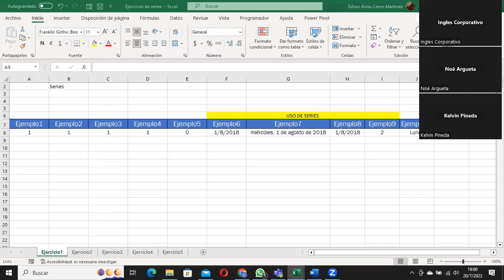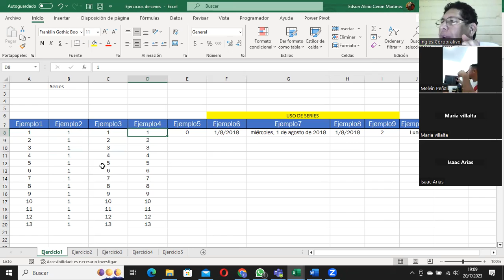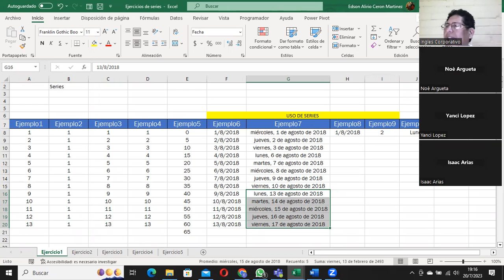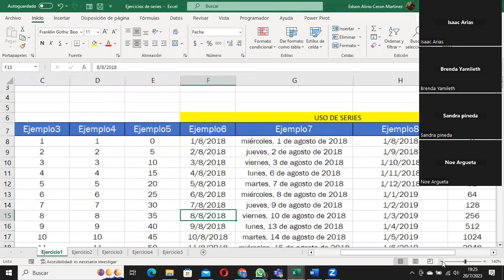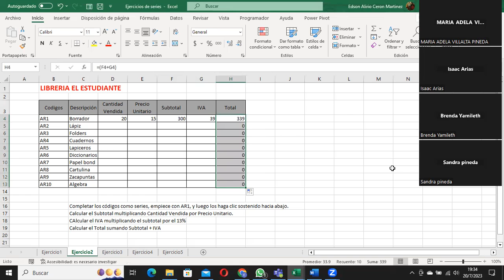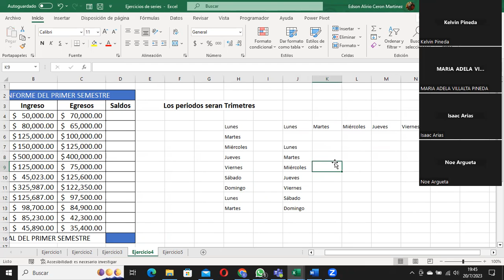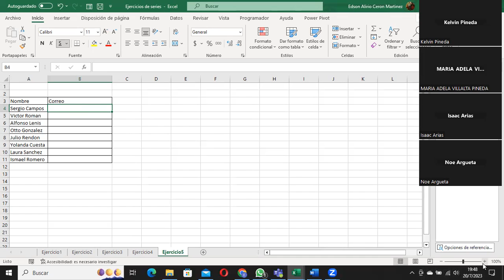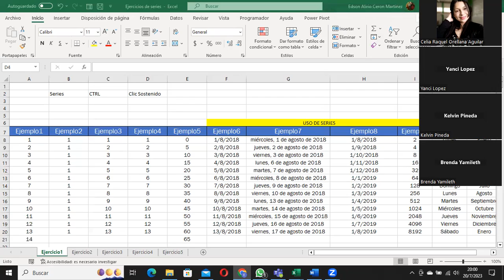Sesión 13-20-07-2023-29811-8017-0035/2023-Ceron-Series de relleno